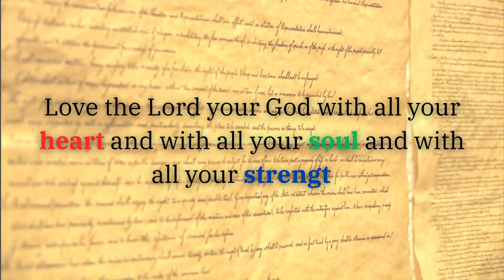Heart, soul, and strength